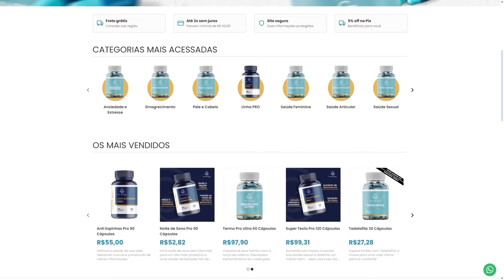PINDUCA REVELA DESENTENDIMENTO com LEANDRO TWIN